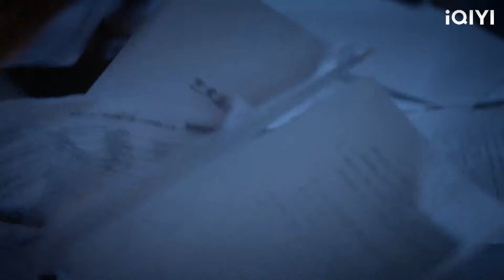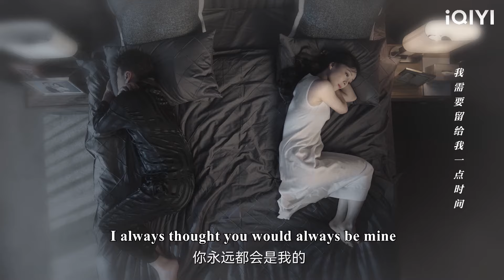The cheating husband transferred his property, but his wife saw him clearly and fought back!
2TDC